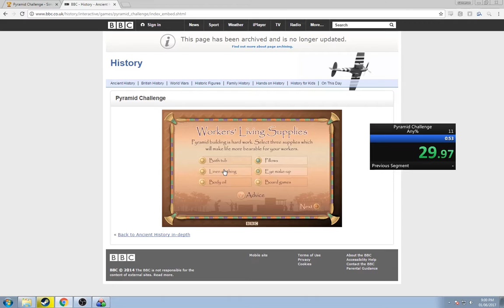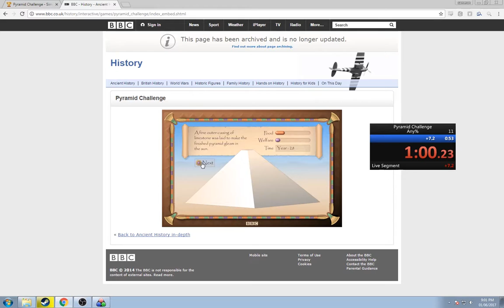Pyramid Challend Any% in 1:03 by ninjamuffin99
Firelucid suggested an Any% so here it is. I'm also the moderator for the Pyramid Challenge Speedrun.com thing.

Haven't done this in months. When I was streaming i think it was lagging my PC a smidge so ehhhh, I'll reclaim the WR

Song is "We Really Out Here (Oh My God)" by 4cat